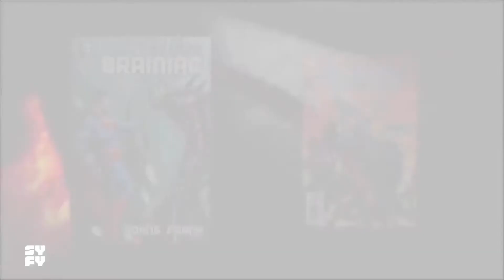Krypton (Syfy) "Brainiac" Trailer SUB ESPAÑOL - Superman Prequel